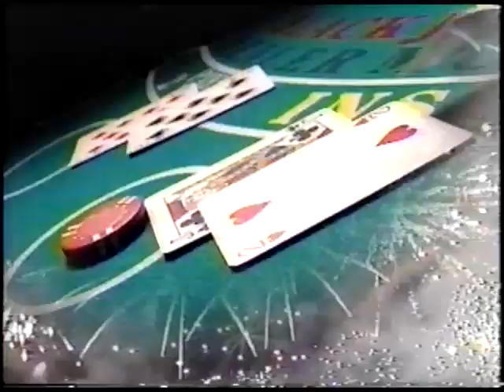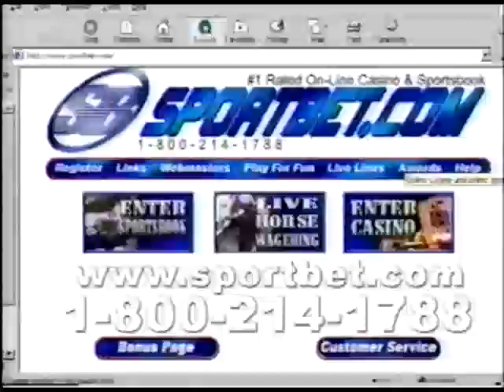Football Forecast Weekly(2000)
Dennis Tobler
Rod Meyers